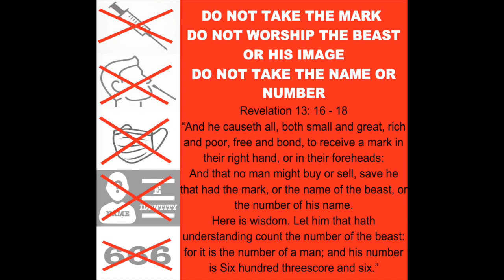Theresa Tam calling the north pole ?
16 And he causeth all, both small and great, rich and poor, free and bond, to receive a mark in their right hand, or in their foreheads:
17 And that no man might buy or sell, save he that had the mark, or the name of the beast, or the number of his name.
18 Here is wisdom. Let him that hath understanding count the number of the beast: for it is the number of a man; and his number is Six hundred threescore and six.

1 Corinthians 15:1-4
2 By which also ye are saved, if ye keep in memory what I preached unto you, unless ye have believed in vain.
3 For I delivered unto you first of all that which I also received, how that Christ died for our sins according to the scriptures;
4 And that he was buried, and that he rose again the third day according to the scriptures ”

Romans 10:9-10
10 For with the heart man believeth unto righteousness; and with the mouth confession is made unto salvation. “